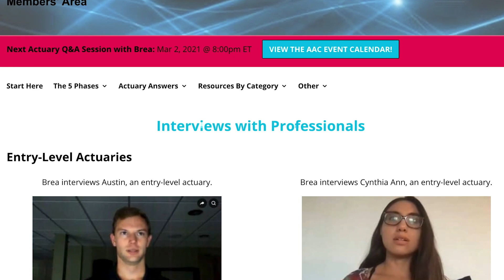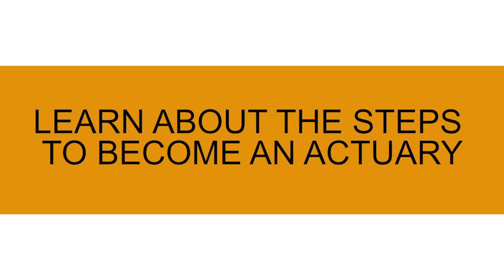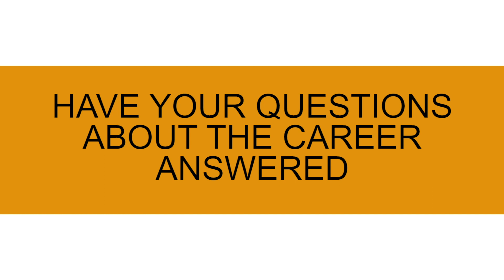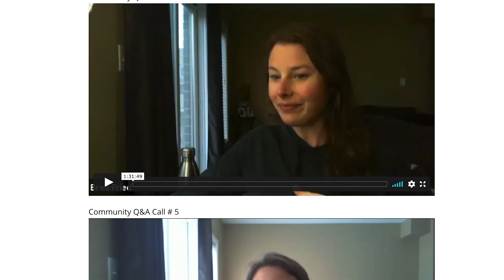3 Things to do *BEFORE* you Pursue an Actuarial Career!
The road to becoming an actuary can be expensive and time-consuming..

Studying for an actuarial exam will probably take you hundreds of hours. And that's in addition to the time you'll have to spend developing your technical skills. Not to mention the money it'll cost you!

All these things create a huge barrier to entry for the actuarial career and is part of the reason actuaries get paid such a high salary.

Which is why it's important to figure out if the actuarial career is the right fit for you!

So in this video, I'll be sharing 3 things (+ a bonus tip) that you can do before pursuing the actuarial career in order to feel confident about your decision. These tips will give you insight into the actuarial profession and everything you need to do in order become an actuary.

I also provide resources that you can use to guide you on your journey in the Actuary Accelerator Community! You will gain access to interview resources, resume courses, and so much more! You can go here to join

TIMESTAMPS:
• Intro 0:00​
• Step 1: Learn about the actuarial profession 1:25
• Step 2: Understand how to become an actuary 3:15
• Step 3: Get your questions answered 4:37
• Summary 6:36
• Bonus 7:19

• 8 Steps to Becoming an Actuary in the U.S. or Canada (Blog post)